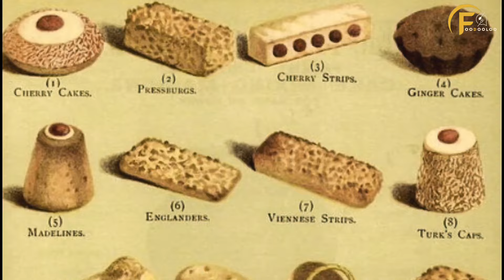We Discovered What We Ate 1000 Years Ago!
Join us on FooDooLoo as we journey back in time to discover what humans ate 1000 years ago! From ancient grains to forgotten cooking techniques, we explore the flavors and diets of our ancestors. Watch now to see how food has evolved and what surprising ingredients were staples in medieval kitchens!"

00:00 Intro
00:32 First we’ll start with Europe
02:19 Moving over to The Middle East
03:55 Next we’ll peek over to Asia
05:22 Swimming over to The Americas
06:35 Swimming back over to Africa
07:39 It was A World of Diverse Diets

FooDooloo:
FooDoLoo Channel is a captivating and informative platform dedicated to exploring the world of food. From mouthwatering recipes and culinary journeys to unique cooking techniques and cultural traditions, this channel offers a delightful feast for food enthusiasts. Viewers are taken on a global gastronomic adventure, discovering diverse cuisines and their fascinating histories. Expert chefs and food experts share their knowledge, making cooking accessible to all. Food Discover Channel provides a blend of entertainment and education, inspiring viewers to embrace their passion for food and encouraging them to try new flavors and techniques in their own kitchens.